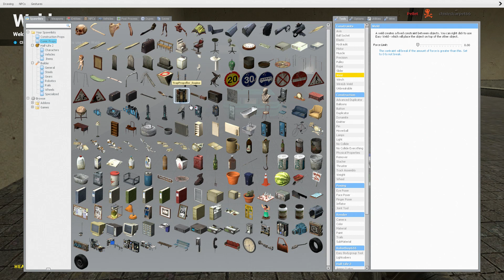PIMP MY RIDE!!! (GTA 5 Futo) - Gmod Part 6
From, Jingle Punks